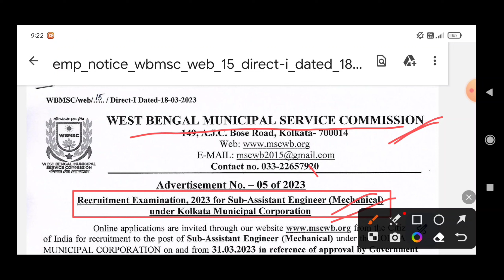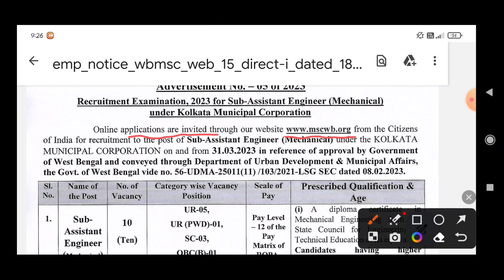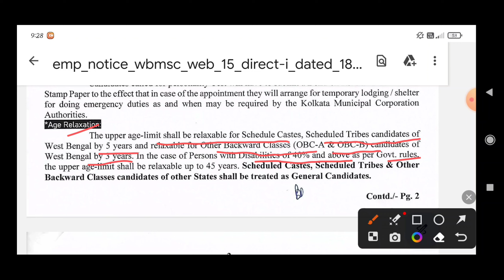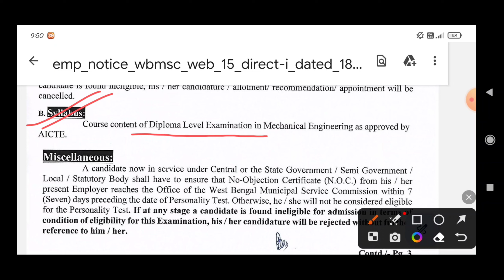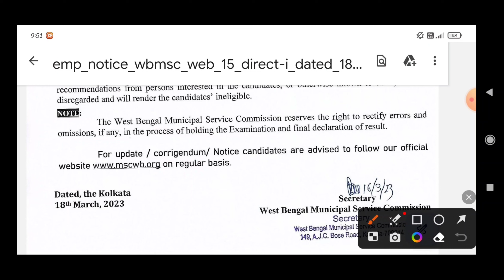KMC Sub Assistant Engineer। Wbmsc Sub Assistant Engineer।Kmc Sub Assistant Engineer Recruitment 2023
✴️ Description:-In this video i will share you Kmc Sub Assistant Engineer Recruitment 2023,  I will discuss all the right and valuable point.